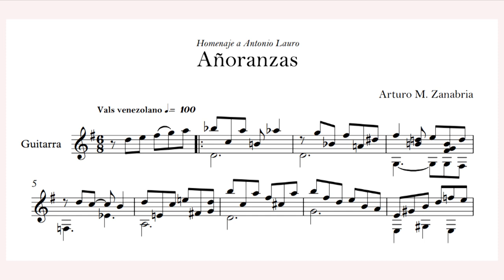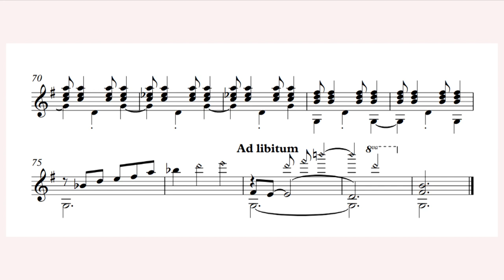Arturo Martínez Zanabria: Añoranzas, for Guitar (Score video)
"Añoranzas", homenaje a Antonio Lauro, para guitarra sola.

Arturo M. Zanabria estudia la licenciatura en composición y la licenciatura en guitarra bajo la tutela de Leonardo Coral y Pablo Garibay en la Facultad de música UNAM. Ganador de 5 premios nacionales, un premio del público en el principado de Mónaco, además fue acreedor al primer premio de los concursos internos de las dos especialidades que estudia en la UNAM (Composición y guitarra).

Ganador de la beca “Cátedra extraordinaria de composición Arturo Márquez”, donde continuó su formación con el célebre compositor.

En 2017 estudió en la “Académie de Musique et Théâtre Rainier III” con Luc Vander Borght en el principado de Mónaco.

Su catalogo como compositor incluye obras para orquesta sinfónica, orquesta de cámara y ensambles de cámara con diversas dotaciones instrumentales.

Agradezco a Arturo Martínez Zanabria por permitirme compartir, una vez más, su música en este canal.